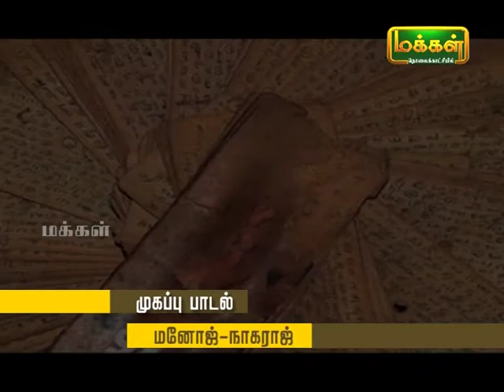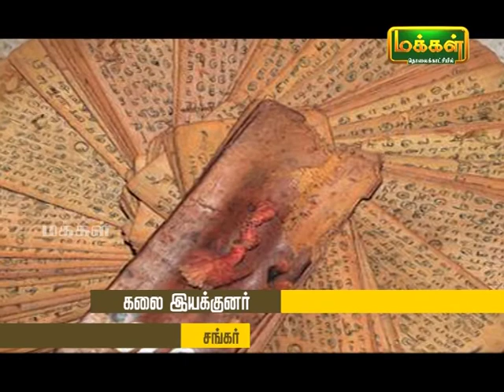Kalaimamani Dr Sunder l Origin of Tamil music l PANNISAI VITHTHAGARGAL | Kaliththogai l Epi 06